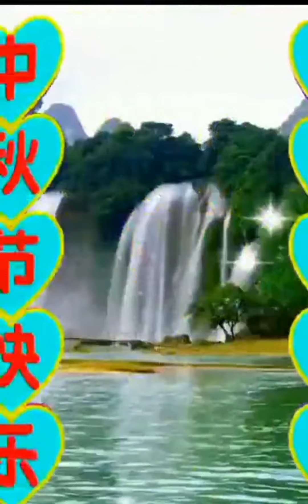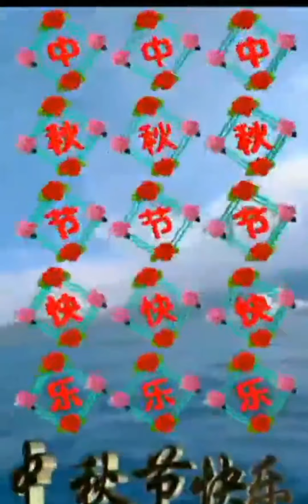祝大家中秋佳節快樂